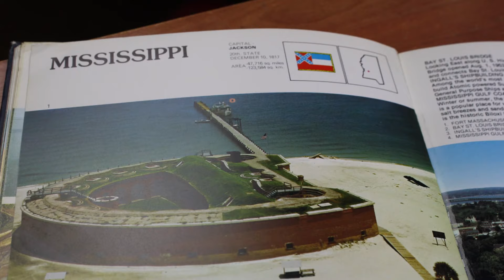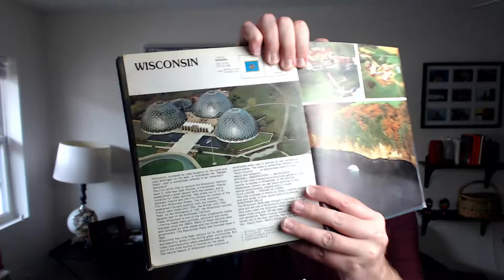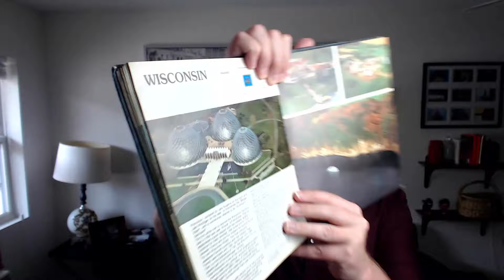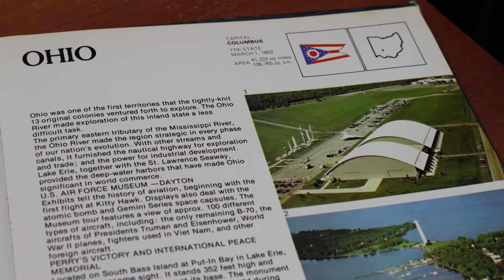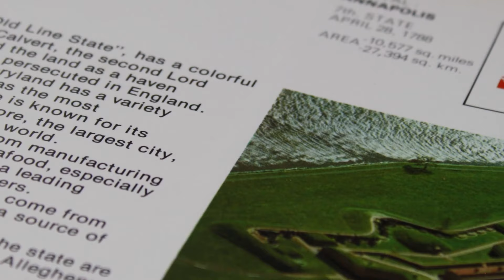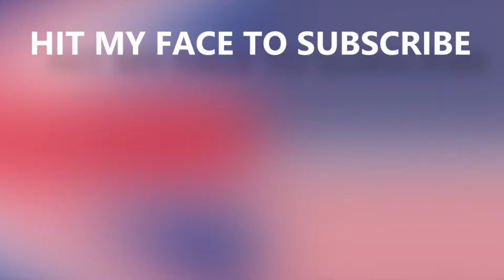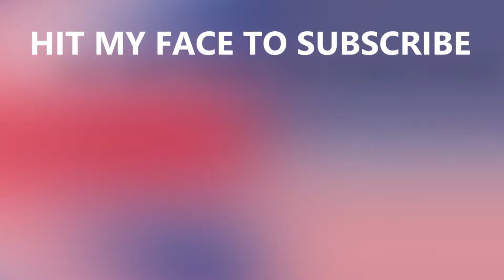My Life-Long Love of America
A couple of years ago, I made a video about a book that I "borrowed" from my school library as a kid. At the time, I only had about 3,000 subscribers, so I've decided to do an updated version and tell you all about the book. It's called America: An Aerial View, and it helped to pique my interest in America from the age of 12.